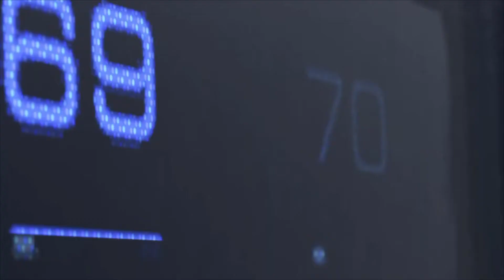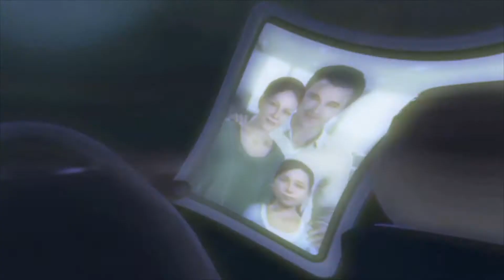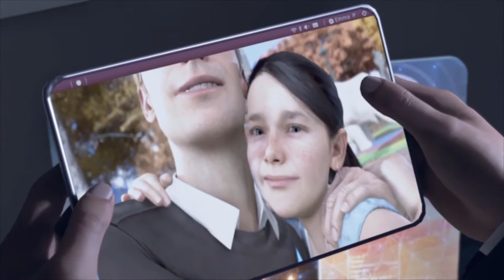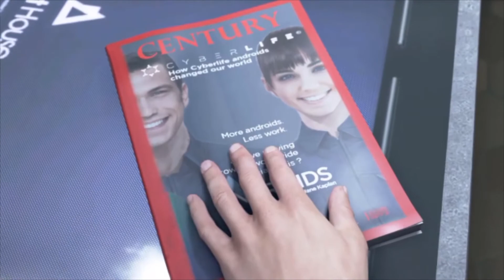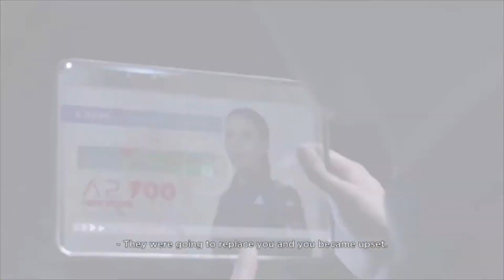Detroit Become Human Part 1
Hi